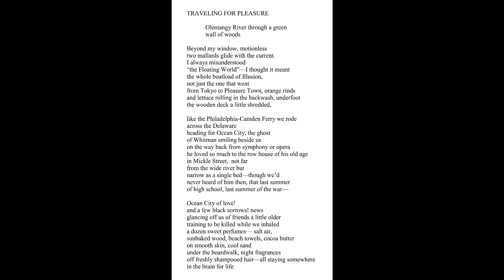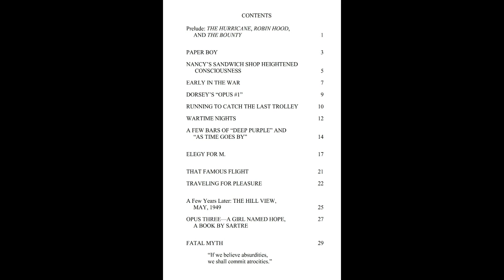"TRAVELLING FOR PLEASURE” by Gordon Grigsby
Published in PAPER BOY, SUBSHOPS, OPUS #1, CASABLANCA Growing Up During World W. W. II